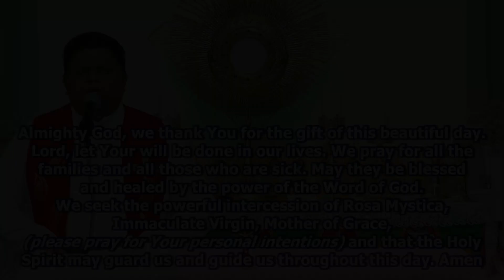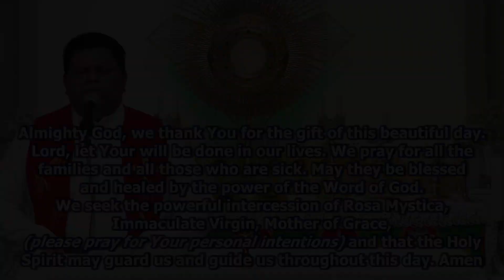Daily Morning Blessing, Word of God & Prayer to Rosa Mystica (Day 104)